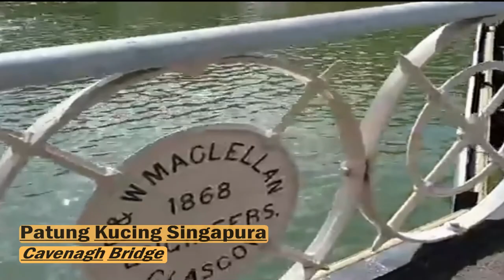Kucing Maskot Pariwisata di Singapura - Cerita Kucing